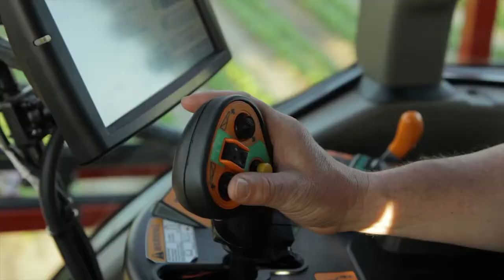Patriot Sprayers Video soybeans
Looking for Applications to best fit you? visit us on the Web or stop by our dealership for Patriot Sprayer brochures and info!